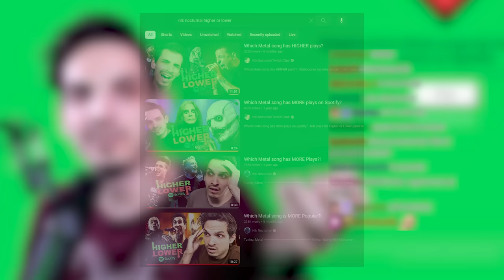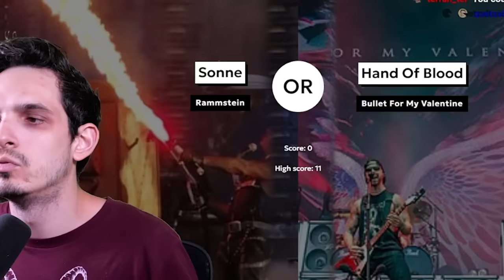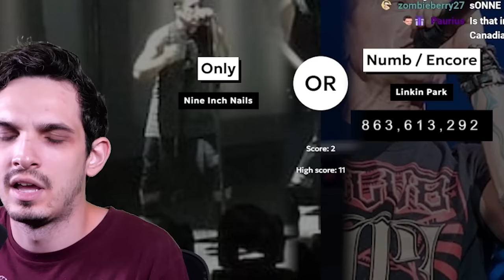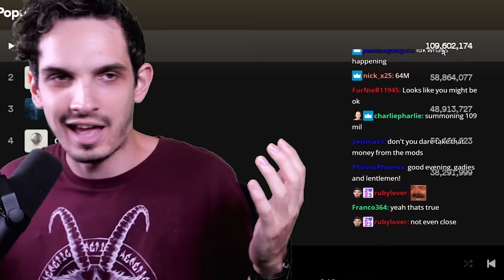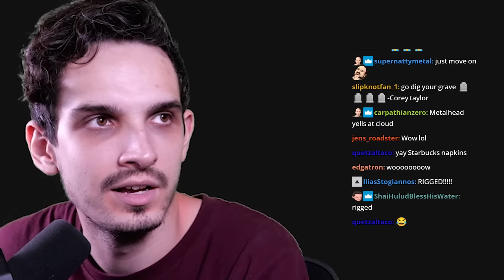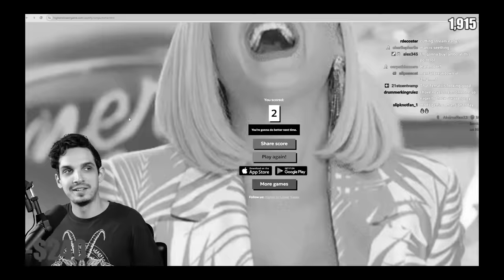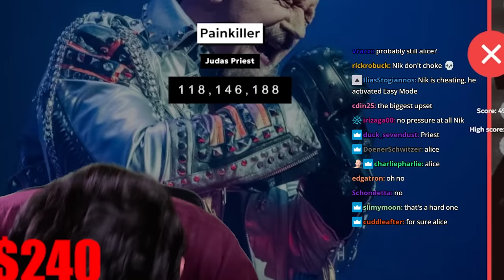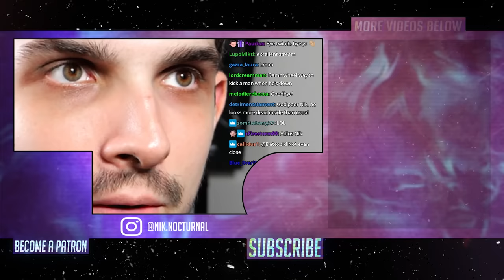Which Metal song is BIGGER on Spotify?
Losing all my money while guessing which Metal song is bigger on Spotify